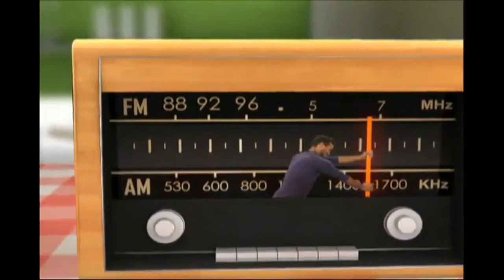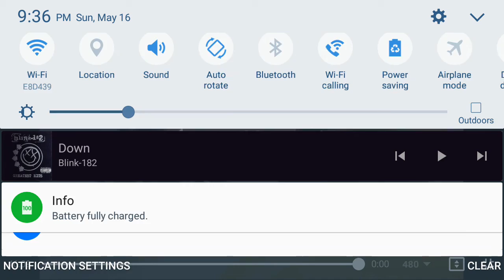Shane Mosley vs Patrick Lopez Full Fight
Boxing